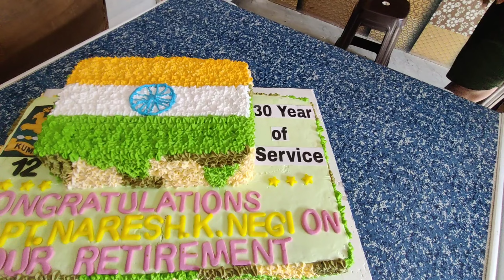सबसे बड़ा Cake का ऑडर 🎂 Retirement Cake